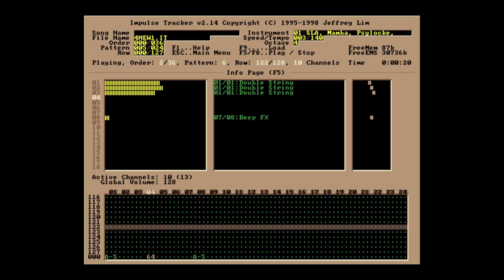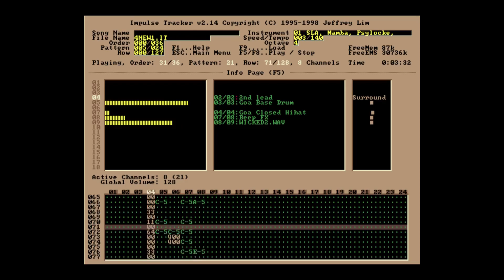4NEW1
Starting in November 2001, I worked as a line cook at the the 'Double Clutch', a truck stop cafe. I remember sitting in the break room and reading the 'Rocky Mountain Times' and coming across an article about a recent accident in Glenwood Canyon. Look it up on Google Street View.

Apparently a motorcyclist had crashed and some guy that witnessed it stopped just behind him to block traffic so he wouldn't be hit by another car. The driver exited his truck and ran to check on him. As he was looking over the injuries, he looked back at his truck, which was towing a trailer full of several tons of construction equipment, and it started to creep forward. He jumped into action and pulled the still barely conscious cyclist towards the side of the road. He wasn't fast enough and the truck and trailer rolled over the bikers legs as it accelerated, careened through the barriers, and barreled over the side of the interstate into the Colorado river.

I found out several years later that the guy in the truck was my father.

I wrote this song for him after he called and said he would be in Greeley. It was right around Father's Day. I didn't have a lot of money, so, I burned him a CD with some of my songs and put this one first. A few months and many conversations without comment later, we were talking on the phone and I finally asked him what he thought.

"Your stuff is a bit repetitive."

Nothing else. He was right.

No thank you or constructive criticism. I had a flashback to the years I spent in orchestra, from 6th grade to semi-professional. Jazz in high school and having to get a ride from a friend of mine and his dad to go try out, and receive 'Alternate' status, for All-state Jazz Band. All of the concerts and dances he never attended. Musicals where I could see the audience and not him as my head poked awkwardly out of the pit. The times one or another of my rock bands was performing and he was too busy to show up.

At that moment, I realized he is an irredeemable prick.

Filename...: 4NEW1.IT
Size. : 276kB
Type. : it (Impulse Tracker 2.14)
Tracker. : Impulse Tracker 2.14p3
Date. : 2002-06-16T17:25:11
Title. :
Duration...: 03:53.157
Subsongs...: 1
Channels...: 9
Orders. : 37
Patterns...: 25
Instruments: 9
Samples. : 8